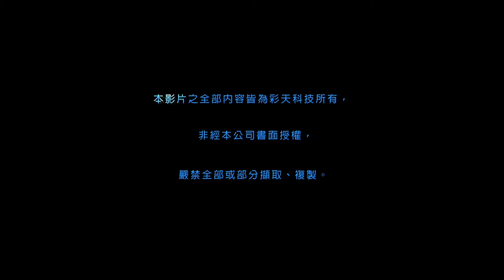桃園藝文展演中心聖誕節建築光雕